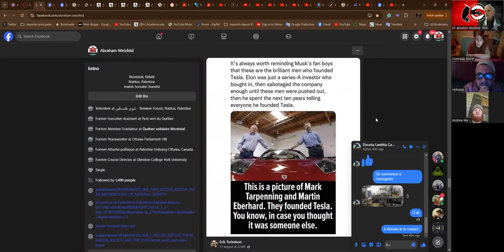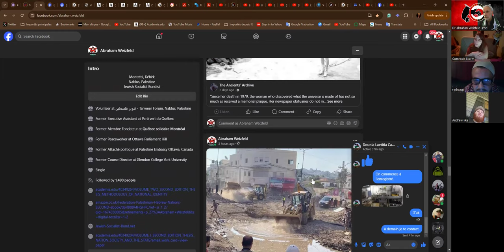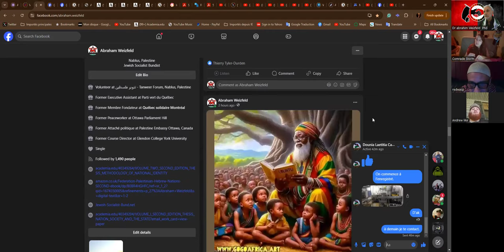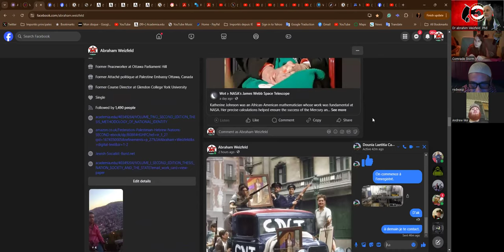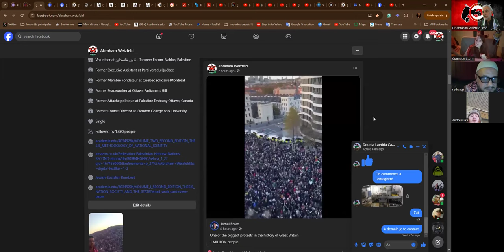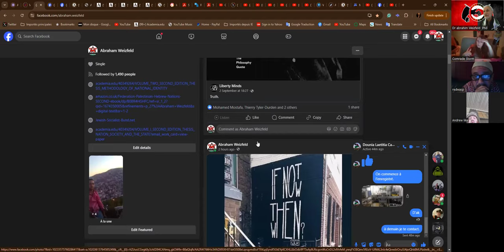Convergence Forum 2024-09-7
Inter-National Intercommunalist Convergence

RedWasp of Belgium
Comrade Storm Kara of the UK
Andrew Like - Bundist Tennessee
Dr abrahim Weizfeld  Phd - Jewish Socialist Bund Chairperson